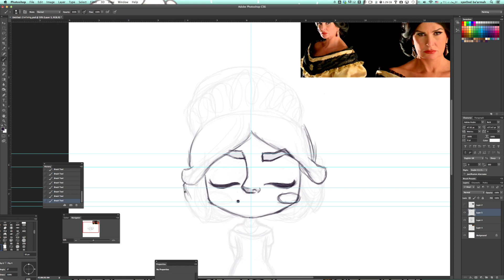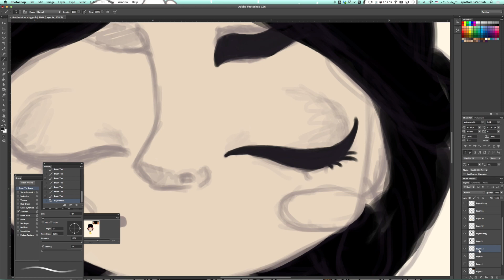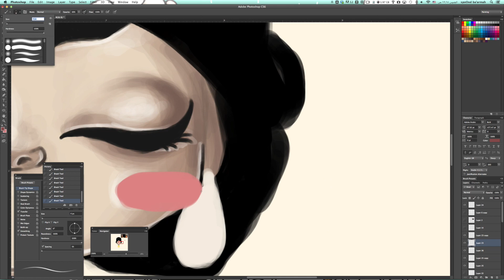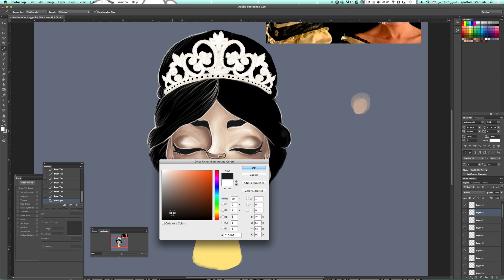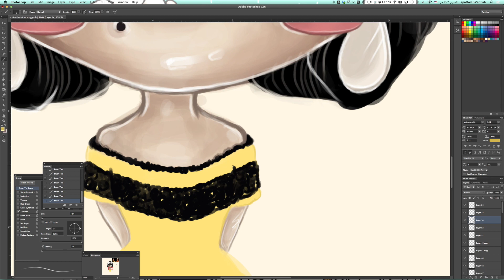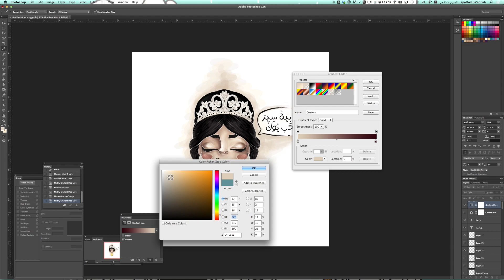E13 - Speed Painting - ( خوشيار هانم ) Chibi